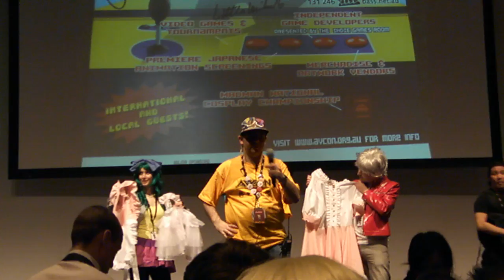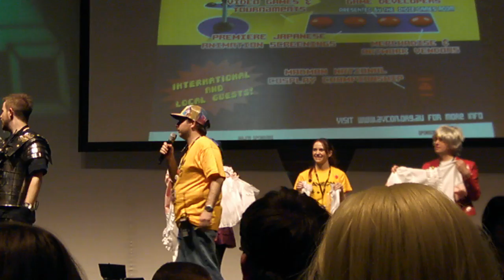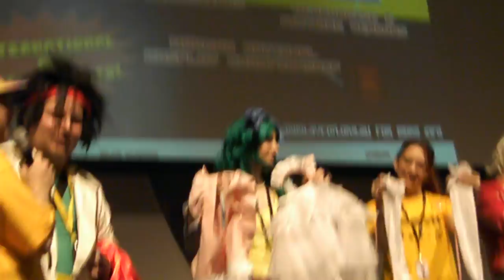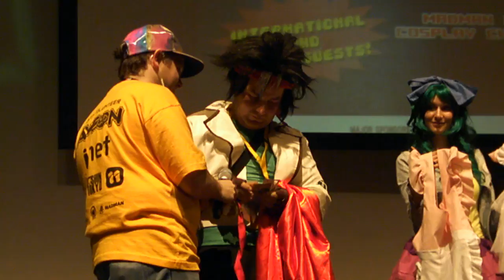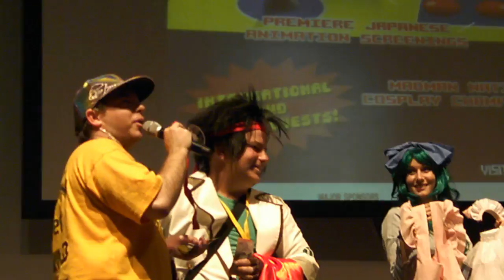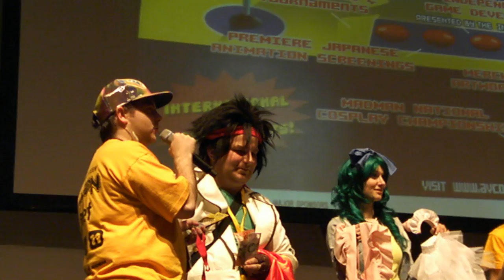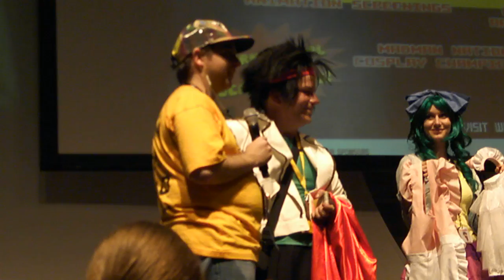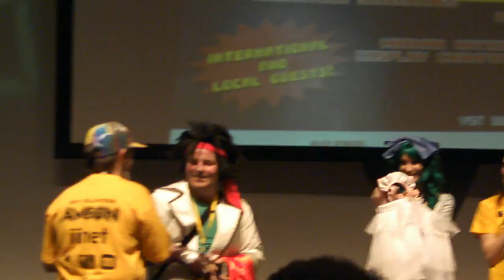2011 AVCON Auction, Highest bid in History. New Record.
Like last year. Greg vs Garry. New Record this year for a maid outfit. Sorry for the camera shake, left the zoom on.